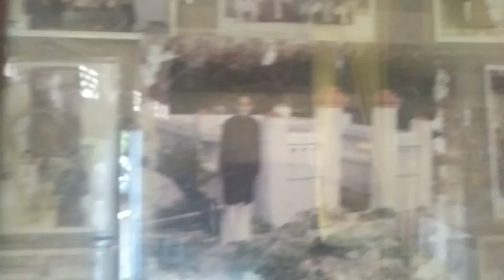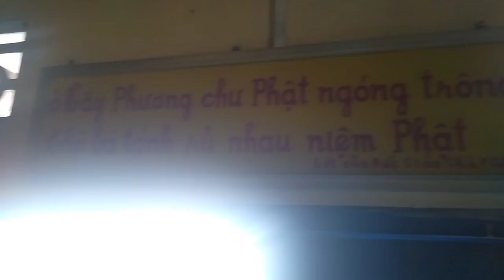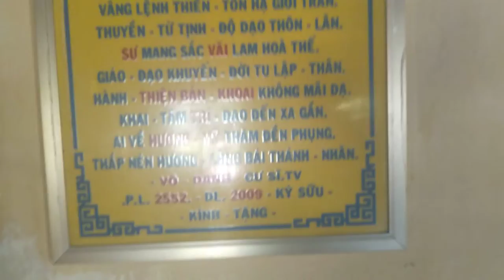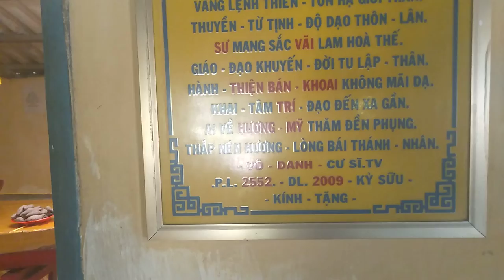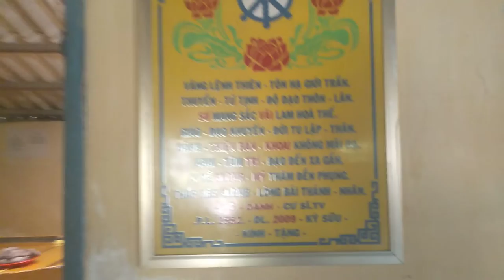tham quan nơi nghĩ thầy sư vãi bán khoai dạo khắp nơi khuyên người tu hành niệm phật